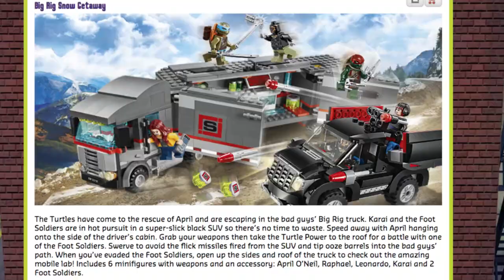10 NINJA TURTLES MOVIE FACTS (2014) : Black Nerd